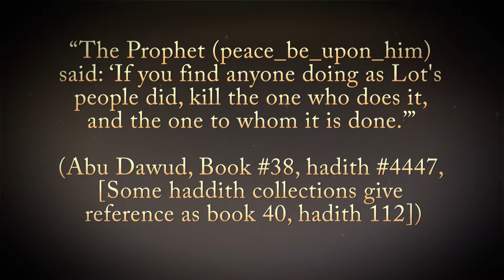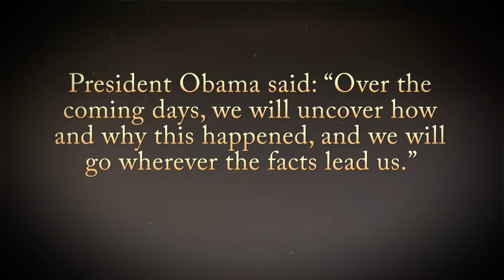Episode 875 Obama, FBI, and the News are covering up Omar Mateen quoting Islamic verses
Obama, FBI, and the News are covering up Omar Mateen quoting Islamic verses